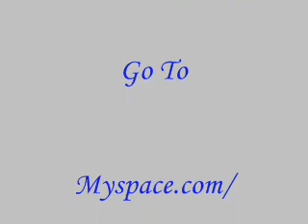Vivian Valentine of Redskirtpinup.com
Vivian at Earl's Classic Cars